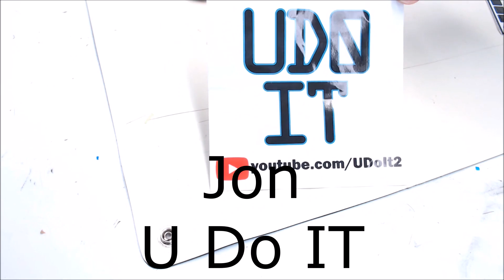MRRF 2018 Recap! - Had a Great Time With You All! - Chris's Basement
We had a great time at MRRF 2018! Great to see everyone there, here are some highlights.

Amazon (aff) [US DE GB CA IT ES FR JP]:

Find Me Over On Twitter!